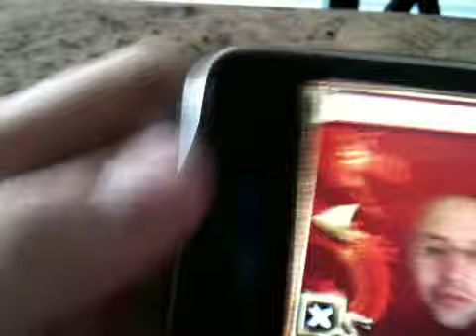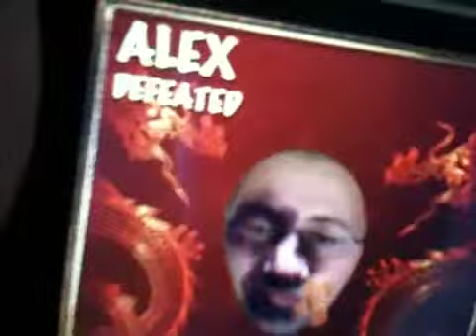Diniska Karate Master